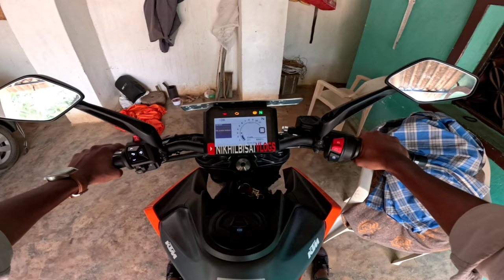Cute Girl Ne Kya Bol Diya 😍 || Daily Vlog || Shiva Bisai Vlogs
dailyvlog
prankvideo
funny
vlogger
cutegirl